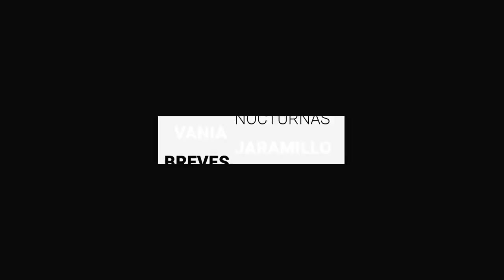Reporta Guanajuato pico en contagios y fallecidos | Breves de la Zona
- En León, 831 funcionarios municipales han dado positivo a COVID-19.
- Feministas tapizaron la Presidencia de Celaya con protestas.
- Reporta Guanajuato pico en contagios y fallecidos.